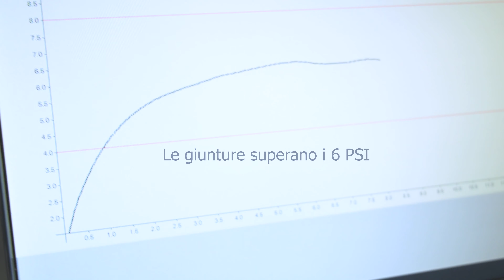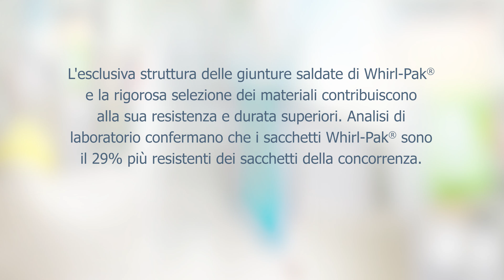Whirl-Pak® Test Resistenza Giunture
I sacchetti Whirl-Pak® sono prodotti con giunture saldate, che li rendono chiaramente più resistenti rispetto alla struttura a pellicola tubolare. Le giunture saldate resistono alla pressione per una resistenza e una durata superiori.

Collegati a Whirl-Pak®!